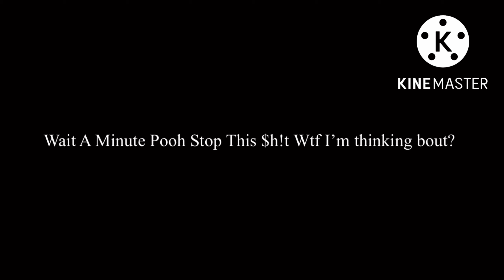Super Reigns Vs Batman:Mystery Partners Always Come In Handy